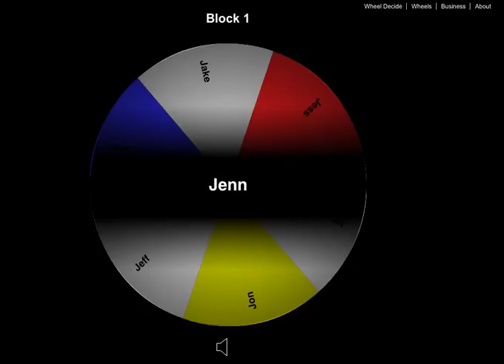wheel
Example of Wheel Decide